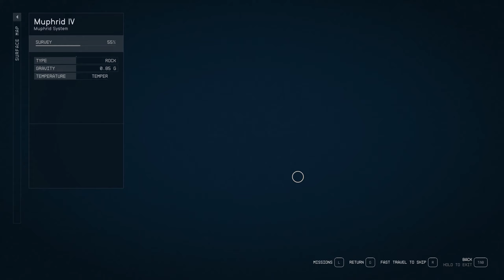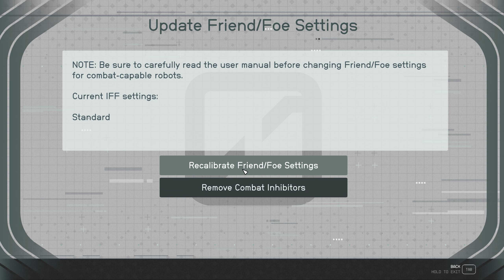Friends in low-g places - Starfield - Part 16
Let's play Starfield! Will it live up to the hype? Only one way to find out...